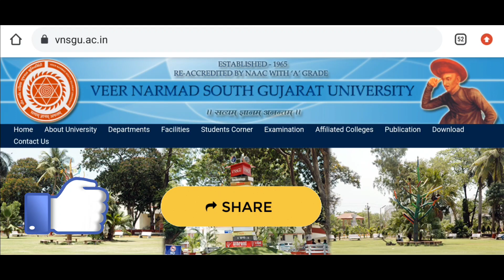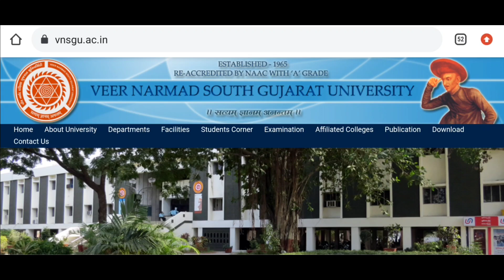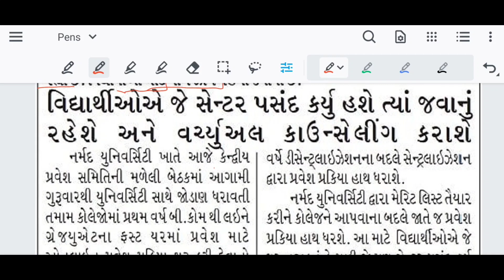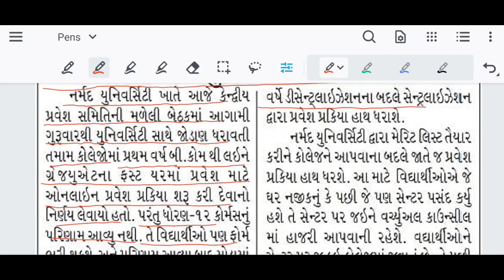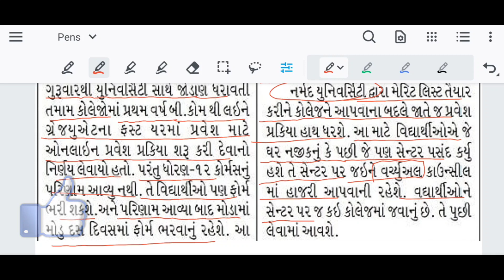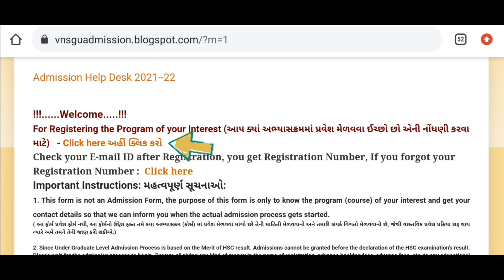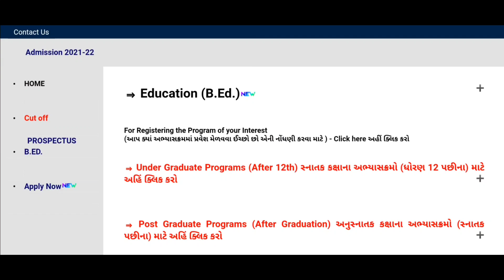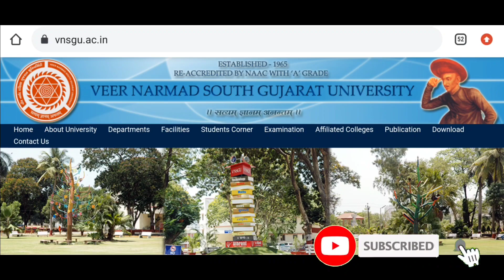VNSGU Year 2021-22 Admission Starts | How to Register for New Admission in Veer Narmad University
VNSGU Year 2021-22 Admission Starts | How to Register for New Admission in Veer Narmad University | How to take Admission in Veer Narmad South Gujarat University | VNSGU Admsision 2021 BA/B.com/Bsc/BBA/BCA

⦿ Topics Cover In the Following Video :

(1) Veer Narmad South Gujarat University Surat Admission 2021-22
(2) College Admission Year 2021-22 VNSGU
(3) VNSGU Admission 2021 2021 BA/B.com/Bsc/BBA/BCA
(4) Veer Narmad University Admission Process
(5) VNSGU Admisision Full Details

♥ How to Register for New Admission Year 2021 in GU ?

♥ Required Documents for College Admission in Gujarat University

Disclaimer_